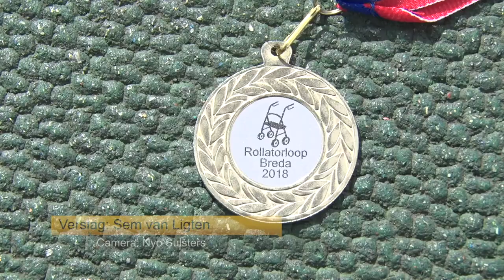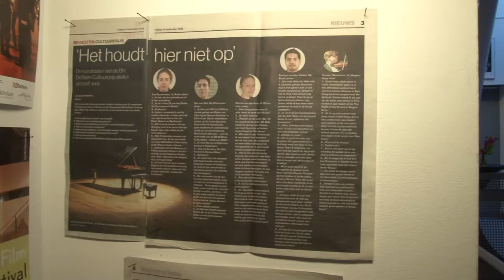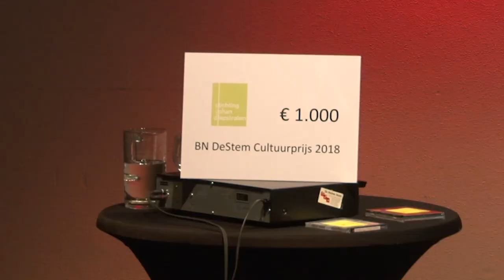Weekoverzicht: Week 39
Het Weekoverzicht van week 39